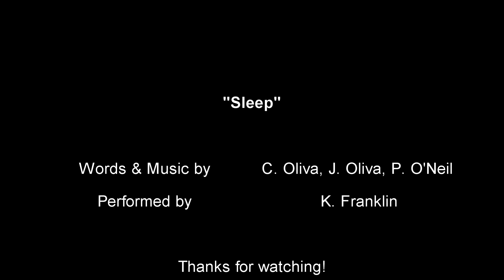Sleep (Cover)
"Sleep" by Savatage; Words & Music by C. Oliva, J. Oliva, P'Oneill; performed by me.